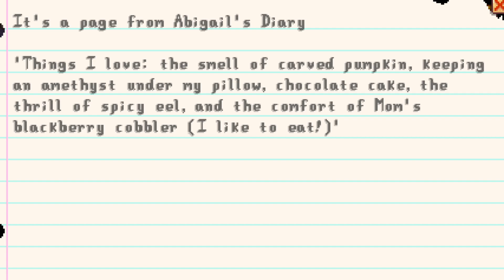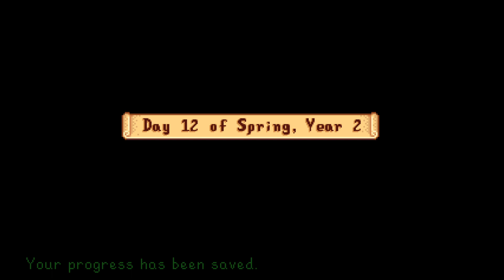Stardew Valley Stream